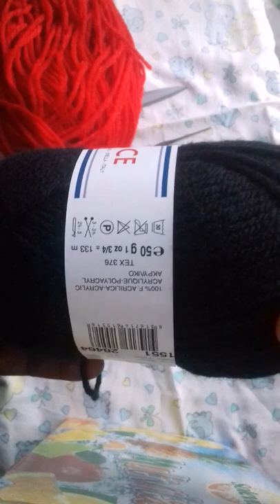Crochet stitches for beginners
This video is for pure beginners and I am basically showing how to go about the basic stitches.  It's actually not hard but practice is the key.